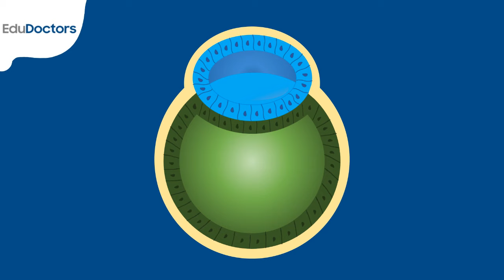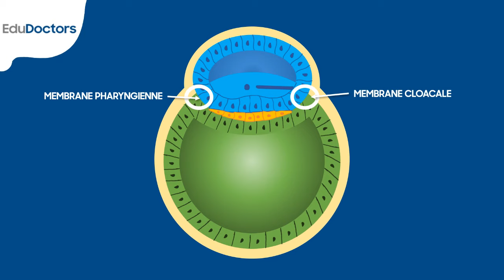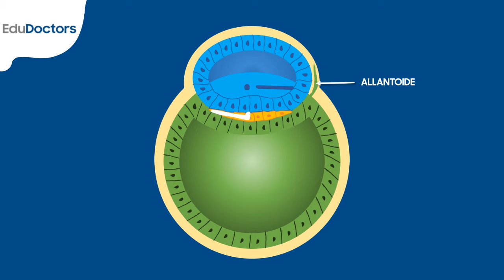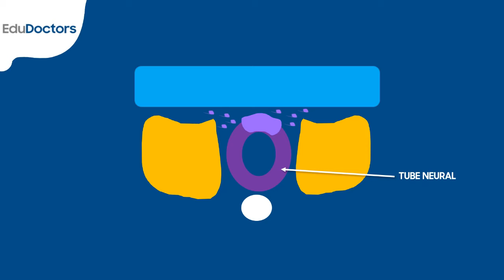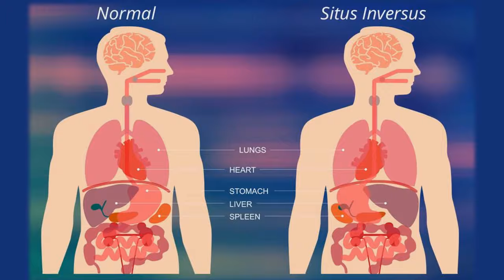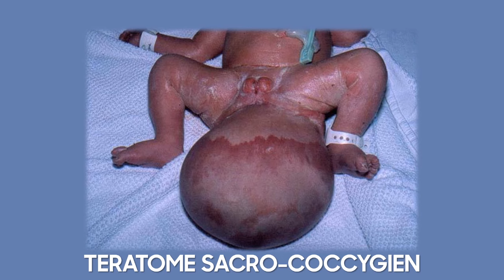Troisième semaine de développement - Embryologie générale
Comment se développe l'embryon lors de la troisième semaine ?
Comment se passent la gastrulation et la neurulation?
Quelles sont les anomalies qui peuvent subvenir ?

Les réponses à ces questions dans cette vidéo.

EduDoctors propose des cours de médecine accessibles à tous et gratuits.